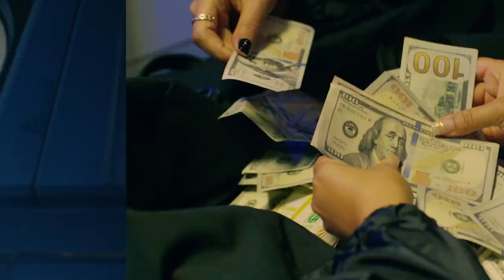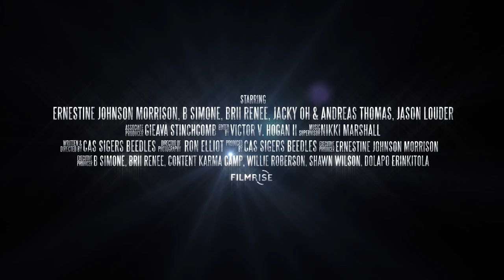scheme queens trailer